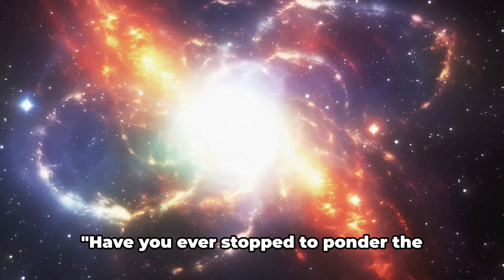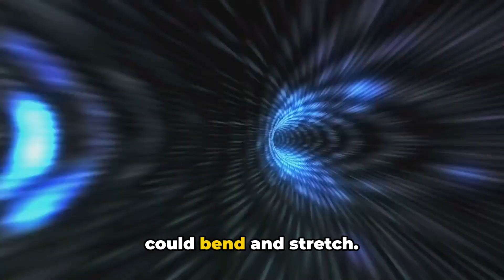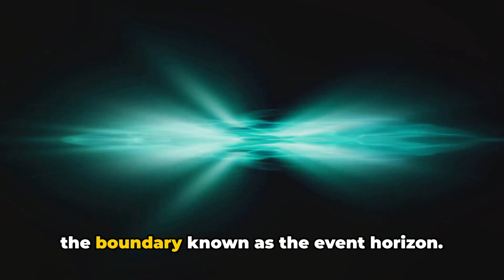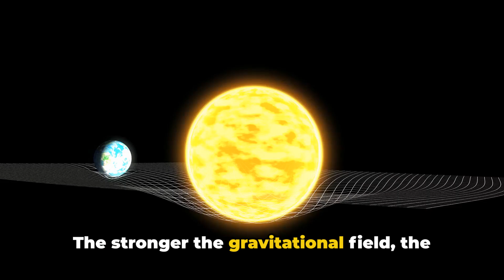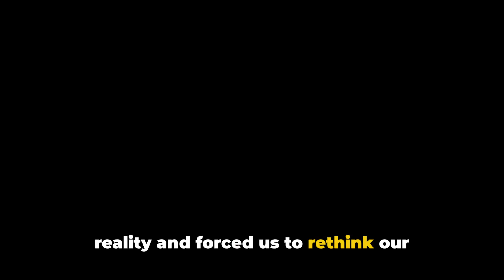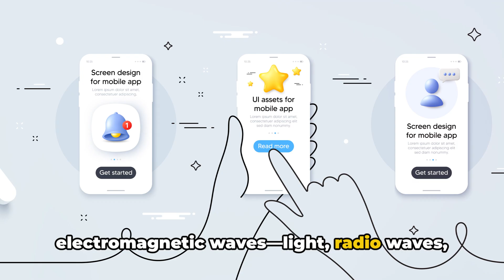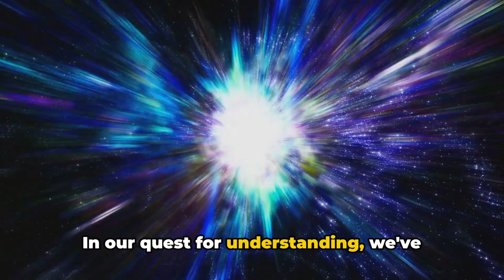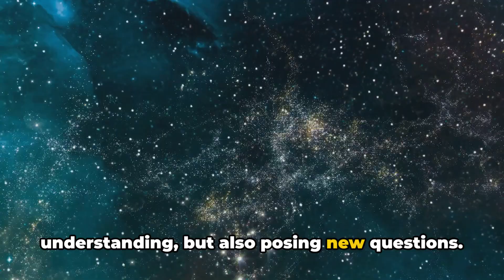10 Discoveries That Revolutionized Our Understanding of Space-Time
Dive into the cosmos with us as we explore the "Top 10 Discoveries that Revolutionized Our Understanding of Space-Time!" From Einstein's groundbreaking theories to the mind-bending concept of black holes, this video delves into the most significant scientific advancements that have reshaped our perception of the universe. Perfect for space enthusiasts and science buffs alike, we'll break down complex ideas into bite-sized, fascinating insights.

OUTLINE:

00:00:00 Introduction
00:00:32 The Birth of the Space-Time Concept
00:01:30 General Relativity and Curved Space-Time
00:03:29 Black Holes and Event Horizons
00:05:27 Time Dilation
00:06:55 Quantum Mechanics and Space-Time
00:09:19 String Theory and Higher Dimensions
00:10:57 Gravitational Waves
00:13:23 Dark Matter and Dark Energy
00:15:06 Conclusion
00:16:18 Engage and Explore

Welcome to our latest video where we explore the groundbreaking discoveries that have completely transformed our understanding of space-time! From the mind-bending theories of relativity to the mysteries of black holes and quantum mechanics, these revelations have reshaped the way we perceive the universe. Join us on this incredible journey as we delve into the top 10 discoveries that have revolutionized space-time. 🌌🕰️

🔭 **#1 Einstein's Theory of General Relativity**
Albert Einstein's general theory of relativity fundamentally changed our understanding of gravity, space, and time. Learn how this revolutionary theory explains the curvature of space-time around massive objects and its profound implications for the universe. 🌠📏

🔭 **#2 The Big Bang Theory**
The Big Bang theory describes the origin of the universe from a singularity, leading to its rapid expansion. Discover how this theory has provided insights into the birth and evolution of the cosmos. 💥🌌

Black holes are regions of space where gravity is so strong that nothing, not even light, can escape. Explore the fascinating discoveries about black holes, including event horizons, singularities, and Hawking radiation. 🌑⚫

🔭 **#4 Gravitational Waves**
Predicted by Einstein and first detected in 2015, gravitational waves are ripples in space-time caused by violent cosmic events. Find out how these waves have opened a new window into the universe and what they reveal about colliding black holes and neutron stars. 🌊🔭

Quantum mechanics describes the behavior of particles on the smallest scales. Learn about the key discoveries in quantum theory, such as wave-particle duality, quantum entanglement, and the uncertainty principle, and their implications for space-time. 🔬🌀

🔭 **#6 The Expansion of the Universe**
Edwin Hubble's observation that the universe is expanding revolutionized cosmology. Understand how this discovery led to the concept of an ever-expanding cosmos and its impact on our understanding of space-time. 🌌📈

🔭 **#7 Cosmic Microwave Background Radiation**
The discovery of the cosmic microwave background radiation provided critical evidence for the Big Bang theory. Learn how this ancient light offers a snapshot of the early universe and its influence on space-time research. 🌌🔬

🔭 **#8 Dark Matter and Dark Energy**
Dark matter and dark energy make up most of the universe's mass-energy content but remain largely mysterious. Discover how their existence and properties challenge our understanding of space-time and the universe's fate. 🌑💫

🔭 **#9 The Higgs Boson**
The discovery of the Higgs boson at CERN confirmed the existence of the Higgs field, which gives particles mass. Explore how this breakthrough has deepened our knowledge of fundamental forces and space-time. 💥🔬

🔭 **#10 The Multiverse Theory**
The multiverse theory suggests that our universe is one of many parallel universes. Delve into the intriguing possibilities and scientific debates surrounding the existence of multiple universes and their implications for space-time. 🌌🔍